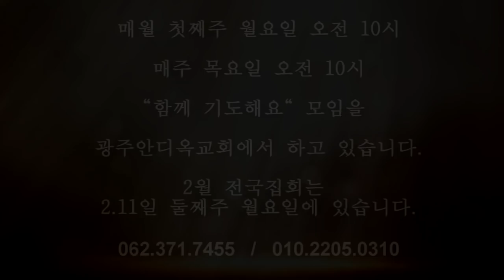나를 단련중에도 일하시는 하나님 - 박 영 우 목사 (20190117 함께 기도해요)